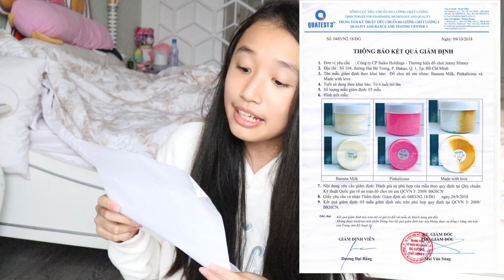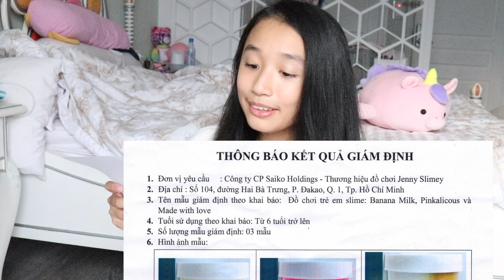SLIME CÓ HẠI KHÔNG?! SỰ THẬT VỀ SLIME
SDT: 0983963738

Sau khi Đơn Hàng được đặt hàng thành công, Bạn có thể nhắn tin Mã Đơn Hàng vào số ĐT 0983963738 đề Jennyslimey xác nhận đơn hàng sớm cho bạn nhé! Hoặc Jennyslimey sẽ có nhân viên liên hệ lại với bạn qua số Điện thoại đã được đăng ký trên Đơn Hàng để xác nhận, Bạn nhớ kiểm tra số Điện thoại chính xác nhé!
   Bạn nhớ giữ liên lạc với Jennyslimey nhé !